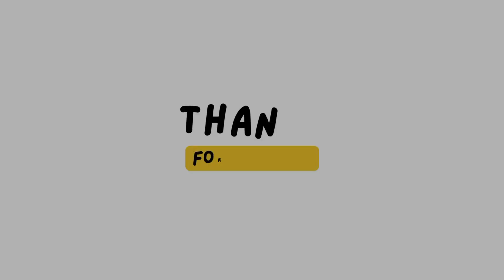Sparta and the Spatans: The story of the most famous warrior society - History of Sparta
Explore the epic story of Sparta, a place where courage and military discipline met in a unique society that created legends. Enjoy a journey through time that reveals the daily life, systems of government, and wars that shaped the character of this nation. Follow in the footsteps of the Spartans, who transcended human limits in their quest for power and immortality. Prepare to be inspired by their enduring legacy!